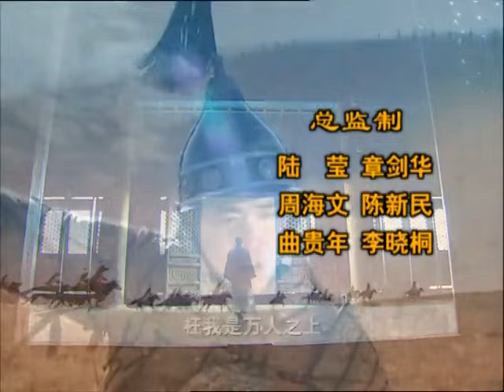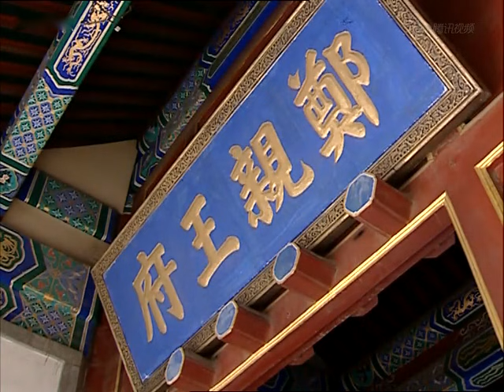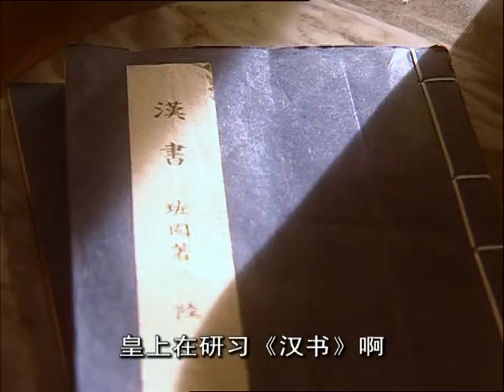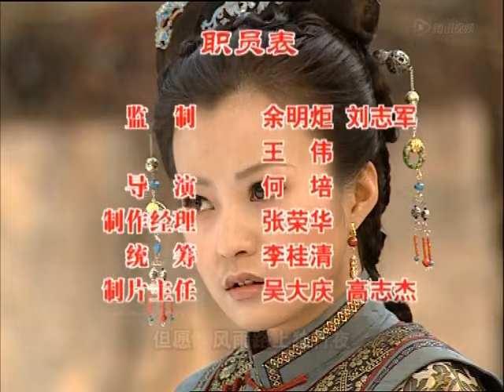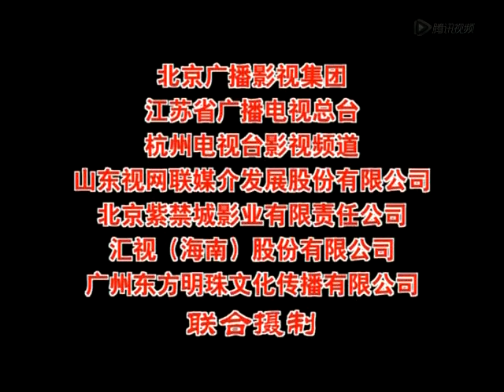《少年天子》28——顺治皇帝的曲折人生（邓超、霍思燕、郝蕾等主演）